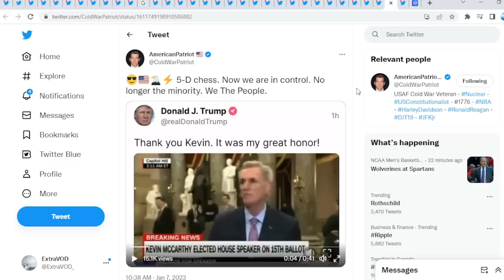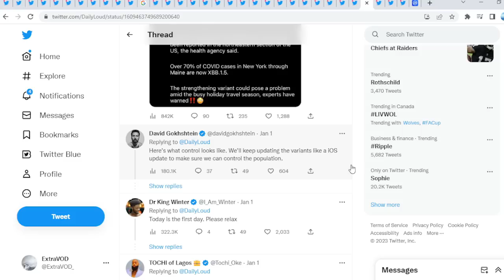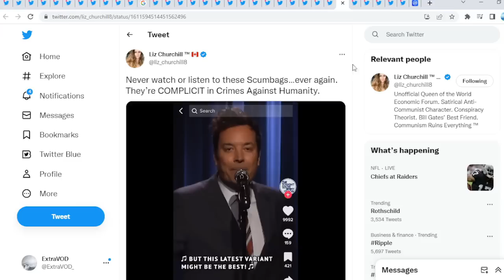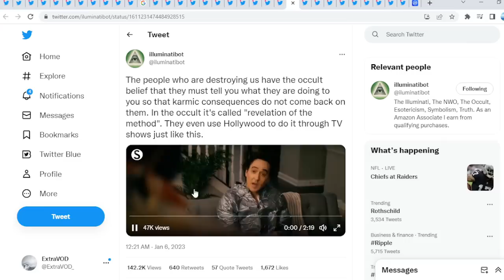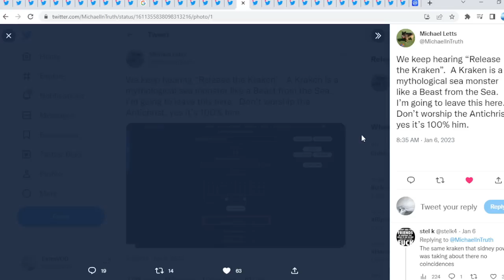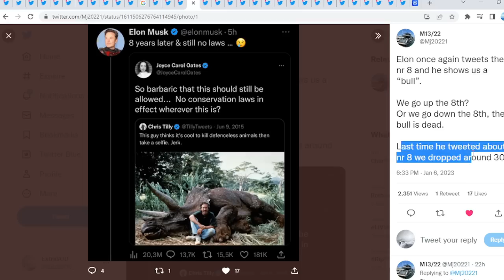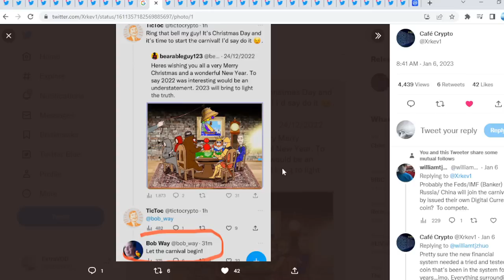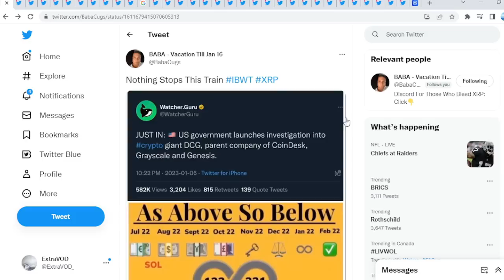Ripple XRP YOU JUST CANNOT MAKE THIS SCRIPT ANY BETTER THAN IT IS NOW!!!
(Cryptocurrency News)